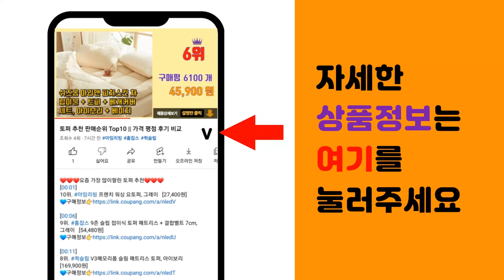남성니트 추천 판매순위 Top10 || 가격 평점 후기 비교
❤️❤️❤️요즘 가장 많이팔린 남성니트 추천❤️❤️❤️

[00:01]
10위. 스트릿제이 라이트 영문 니트 [39,800원]

[00:06]
9위. 베이직바이블 유니크 사각 체크 오버핏 라운드 니트 [34,900원]

[00:11]
8위. 블루포스 남성용 로덴테 라운드 넥 긴팔 니트 [29,700원]

[00:16]
7위. 해리슨 남성용 14 컬러 기획 울 캐시 라이크 니트 MDL1443 [33,800원]

[00:21]
6위. 라파클럽 남녀공용 케이블 꽈배기 면 100% 긴팔 니트 스웨터 [39,800원]

[00:26]
5위. 룩플레인 세련된 케이블 반집업 니트 4color [38,500원]

[00:31]
4위. 더맨쉽 부드러운 캐시라이크 케이블 니트 스웨터 DLTWT23016 [32,800원]

[00:36]
3위. 제타22 남녀공용 고급 울 워셔블 프리미엄 베이직 오버핏 하찌 반집업 카라 니트 [1825 [21,800원]

[00:41]
2위. #[당일출고] 탑보이 남녀공용 컬러풀 꽈베기 라운드 니트 (SCC2112PT)   [19,800원]

[00:46]
1위. POMTOR 1+1 남자 니트 겨울 하이넥 밍크털 니트 스웨터 [37,900원]